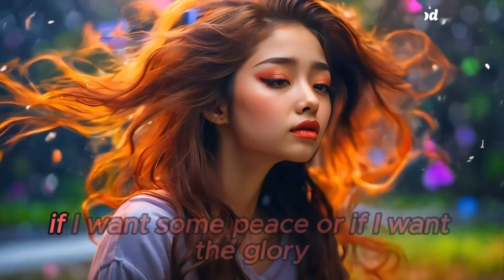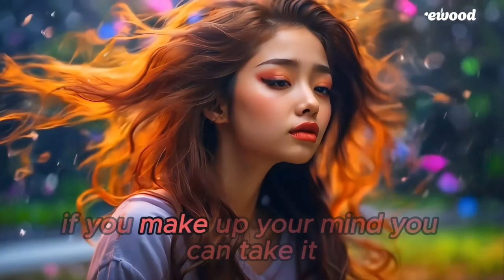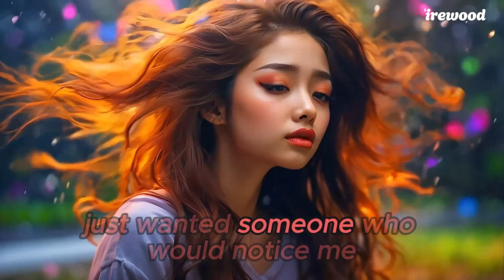Just i wanna be great _ neffex + Karaoke (Firewood)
LYRICS:

VERSE 1:
Imma wake up with the mindset that one day I’m gonna make it
I’ll make a decision if I want some peace or if I want the glory
I don’t want a life that is complacent or possibly boring

(2x)
Yeah I just wanna be great
I just wanna be great

VERSE 2:
I would work in a mansion or basement yea
For persistence and some patience
In this life
I wanna be soaring